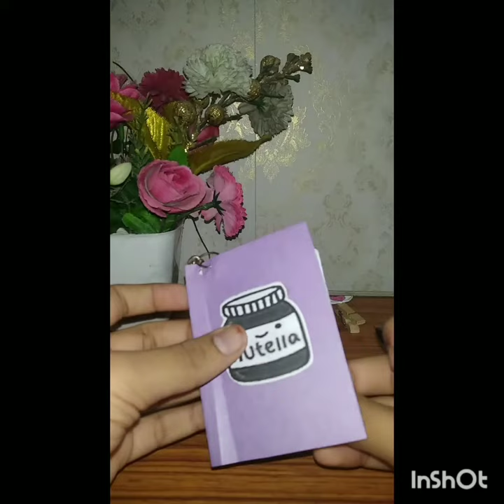How to make DIY notes keychain | Easy keychain ideas | The Creative Space